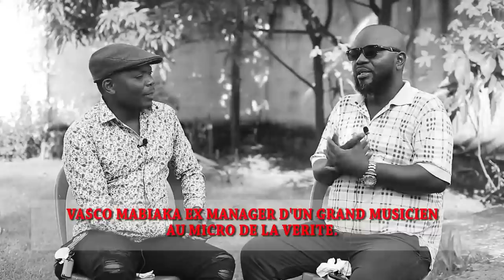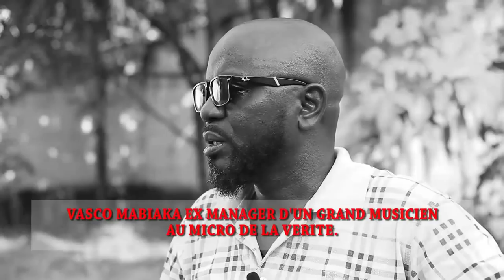HORRIBLE TÉMOIGNAGE:VASCO MABIALA FAIT DES RÉVÉLATIONS GRAVES,BALINGAKI BABOMA SR JENNY,NZOTO MALILI